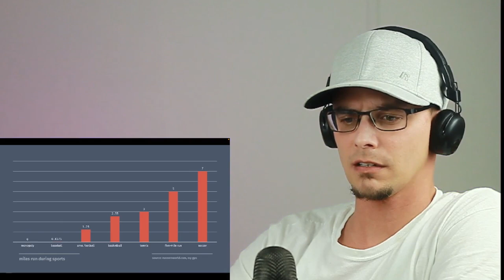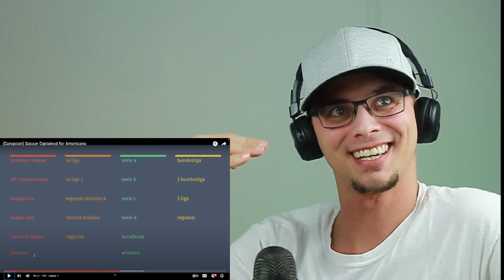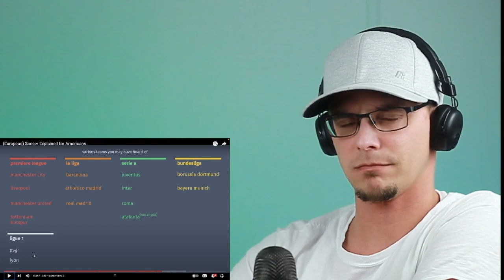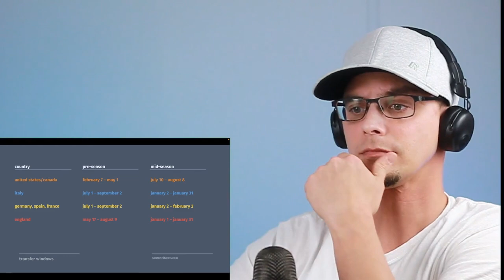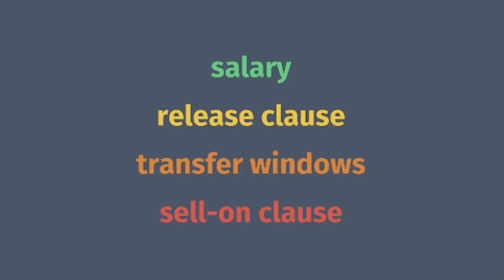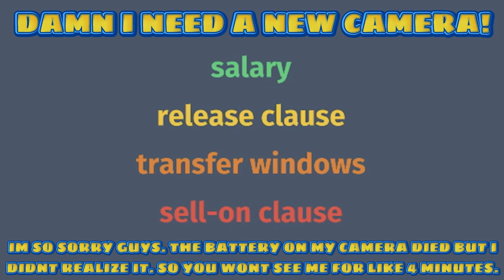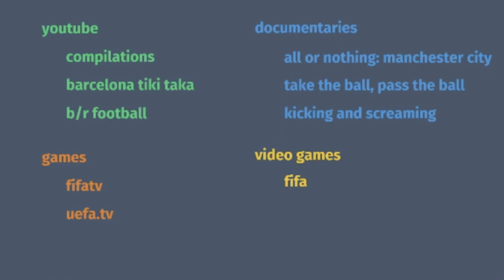American Reacts to (European) Football/Soccer Explained for Americans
American reacting to European soccer/football/futbol explained for Americans. I do realize that's it's actually called football but this is the title of the video that I reacted to so I didn't feel I had the right to change it.

1. Scott Easty
2. Scottish Emma A
3. Mark Watts
4. Michael Bridge
5. Michael
6. ___________Space is available
7. ___________Space is available
THANK YOU FOR YOUR SUPPORT PATRONS!

**If anyone needs tutoring in math (algebra, calculus, etc) please check out my brother, Jonathan's YouTube channel.  @Itsmathemagical_

1. Scott Easty
2. Scottish Emma A
3. Mark Watts
4. Michael Bridge
5. Michael
6. ___________Space is available
7. ___________Space is available

**If anyone needs tutoring in math (algebra, calculus, etc) please check out my brother, Jonathan's YouTube channel.  @Its_mathemagical

This video and our Youtube channel in general may contain certain copyrighted works that were not specifically authorized to be used by the copyrighted owner(s), but which we believe in good faith are protected by federal law and the fair use doctrine for one or more of the reasons noted above.